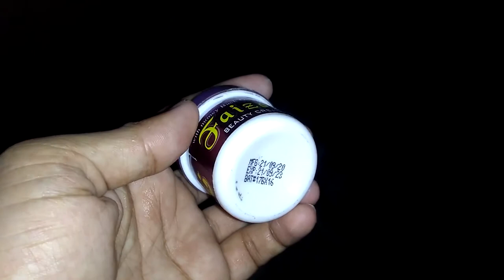How to faiza beauty cream poonia || by No Copyright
Hello friends,

No Copyright
No Strike